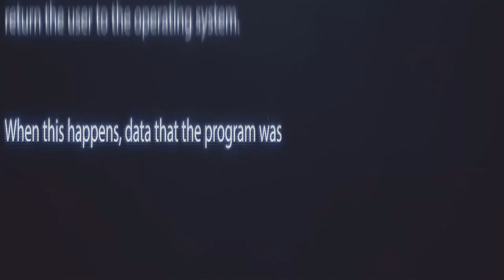Анонс 16 выпуск. часть 1. "Игры реальности"